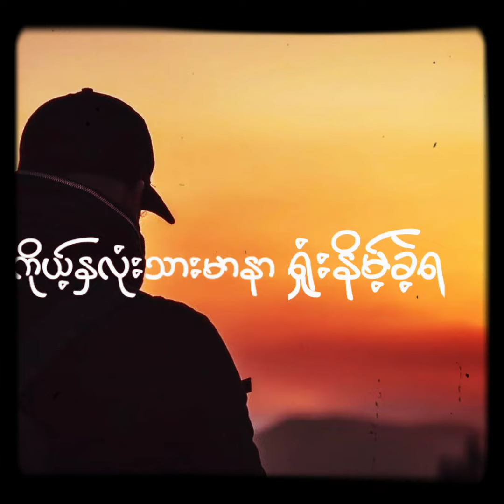သုံ့ပန်း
cover song